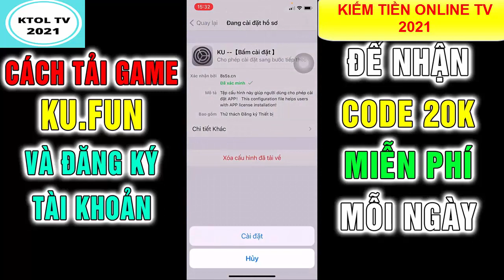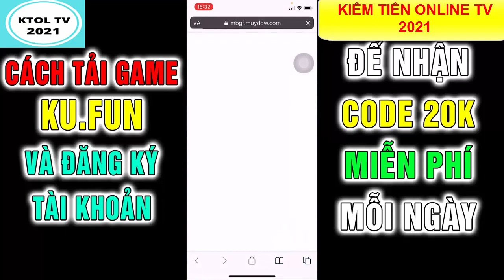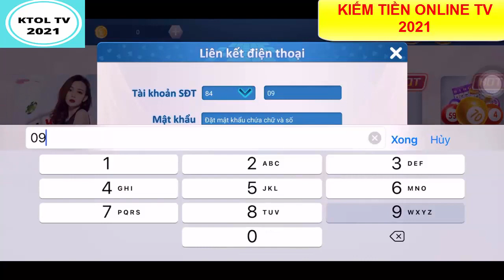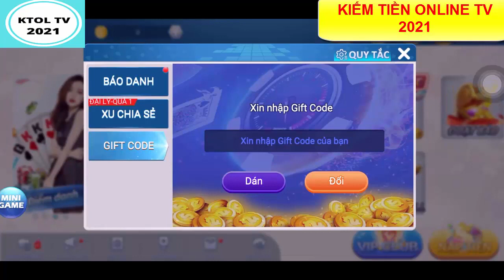KUFUN - HƯỚNG DẪN CÁCH TẢI APP KUFUN MỚI NHẤT 2022 - APP KIẾM TIỀN ONLINE UY TÍN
TÔI ĐÃ KIẾM ĐƯỢC HƠN 1 Tỷ Nhờ Game Này:
Link các game đang chơi :

TOP 2 APP TÀI XỈU RA ĐẦU THÁNG 5/2023:
APP Tà.i X.ỉu 60S Mới Ra 1/5:
Nhà Cái Mới, ae Tranh thủ Bào Sớm Nhé: